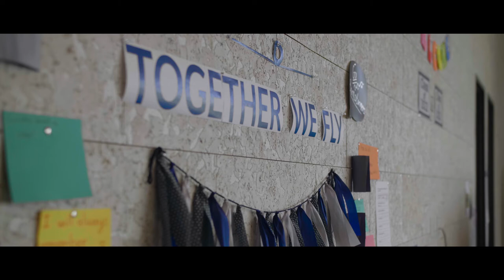Thaden School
2022 James D. MacConnell Award Winner
Bentonville, AR
EskewDumezRipple / Marlon Blackwell Architects / Andropogon Associates